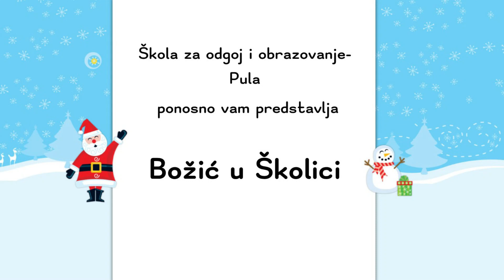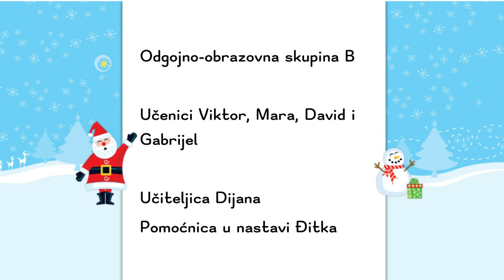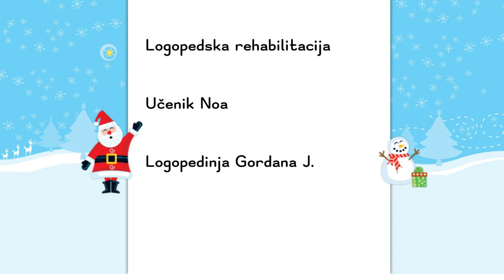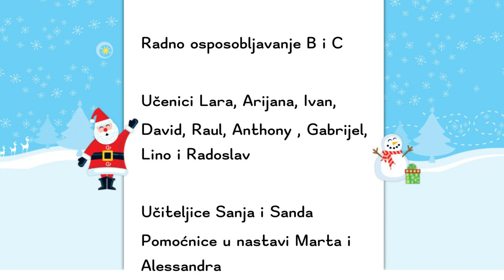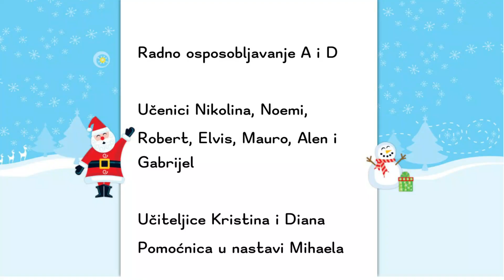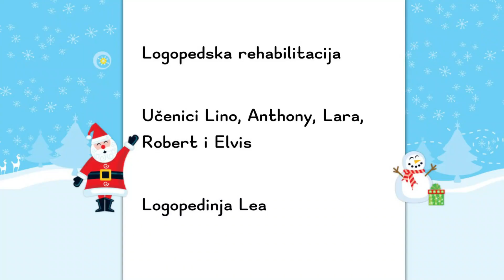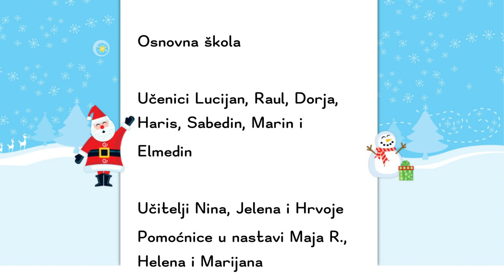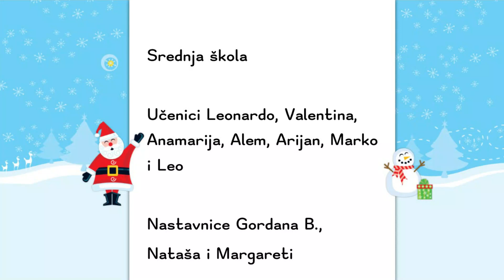Božić u Školici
0:00 Uvod
1:12 OOS A
2:20 OOS B
4:34 OOS D
7:18 logopedska rehabilitacija 1
7:54 OOS F
9:23 OOS G
10:28 RO B i C
15:22 RO A i D
17:42 logopedska rehabilitacija 2
19:28 osnovna škola
23:55 islamski vjeronauk
24:32 srednja škola